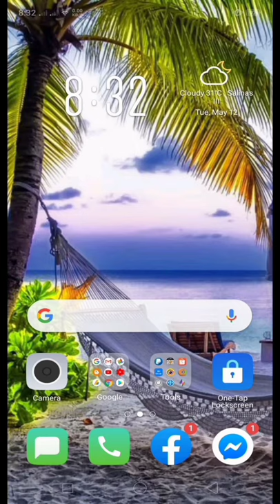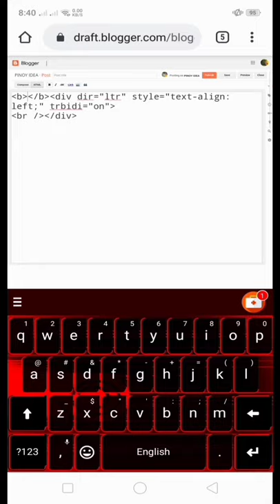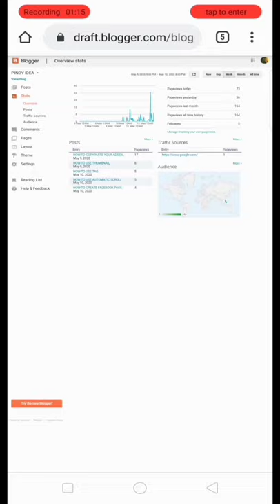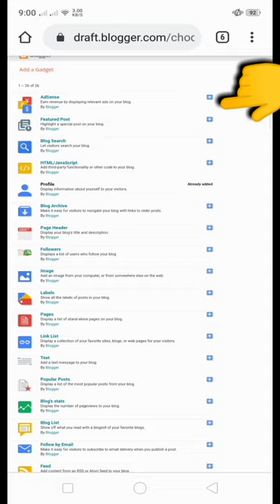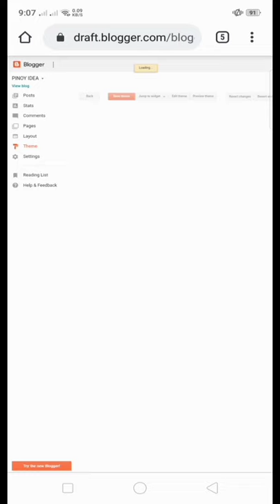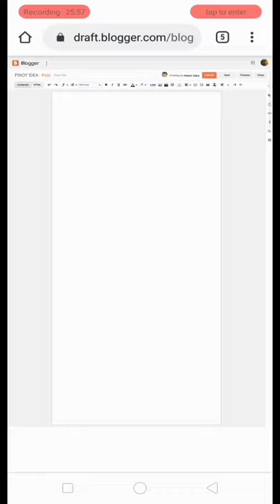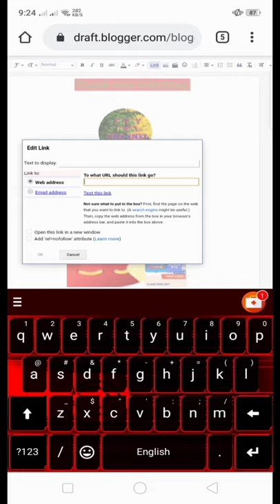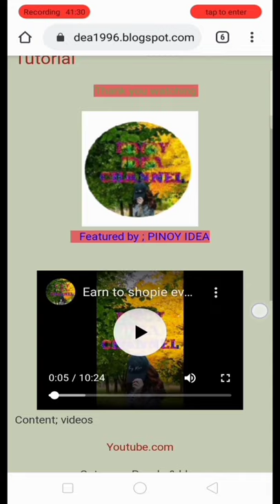How to setup Blogger Website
I'll teach you how to set up blogger website